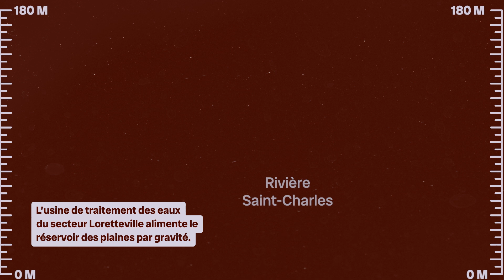Un immense réservoir sous les plaines d'Abraham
Le plus important réservoir d'eau potable de la ville de Québec se trouve à un mètre sous la surface du célèbre parc urbain.